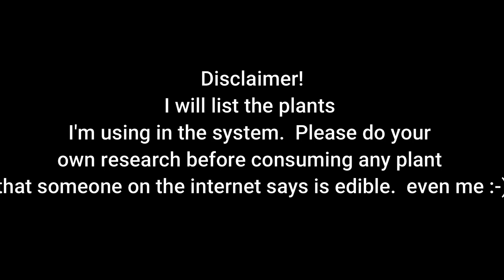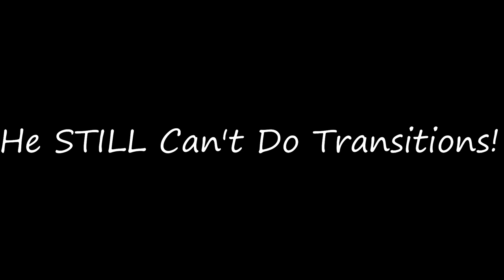Salad Fedge Mandala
Playing with my food I decided to make a Yin Yang Salad Fedge Madala Garden... I know it's a mouthful haha. It was fun and I shot several short clips along the way. I've already had several ideas for plants i can add to make an interesting salad.